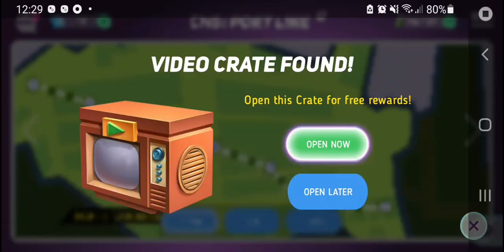Disney Heroes Battle Mode - Testing the Horned King!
Hello everyone! 😊

In this video, I was able to play the Horned King, from the movie the Black Cauldron!

My review :
Okay, so...The Horned King works a little like Dr. Bunsen, but not quite.
Unlike Dr. Bunsen, the Horned King has a basic attack.

And to summon the Horned King's skeleton soldiers, you have to use his white skill...Which means that in a fight where the Horned King will be fighting alone, he won't be any good unless you use his white skill.
(The Horned King's skills are only used to heal or strengthen his soldiers, and none of his skills are offensive skills).

So, yeah...So far, I don't think the Horned King is very strong.
But who knows...Maybe I'm wrong and he is actually very powerful. 😆😅